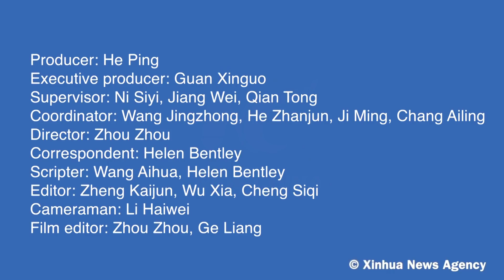The Making of Xi Jinping (5/5)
Xi Jinping was just re-elected general secretary of the CPC Central Committee. Over five episodes, we will follow his professional journey. Our last stop is the cosmopolitan city of Shanghai.

From a city boy sent to the countryside to the leader of the world's second largest economy, a common thread has emerged in his political career, and that is his commitment to the people.